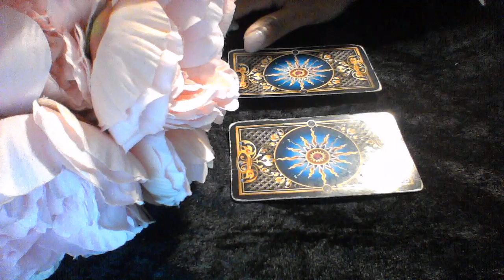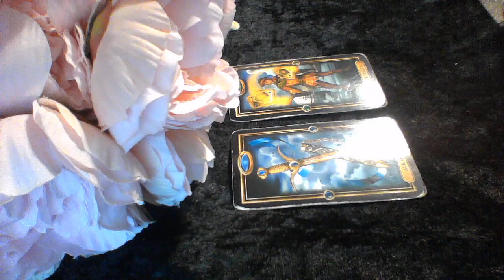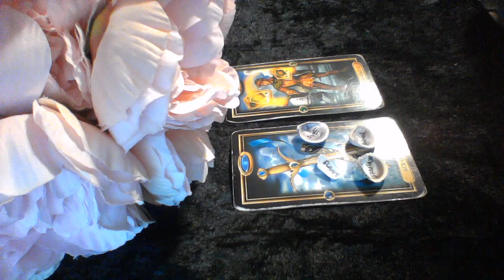VIRGO RR OCT 17 2019 DO YOU WANT THIS RELATIONSHIP OR NOT DESNT TAKE YOU THIS LONG